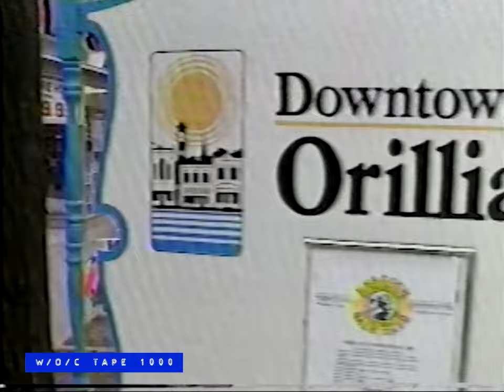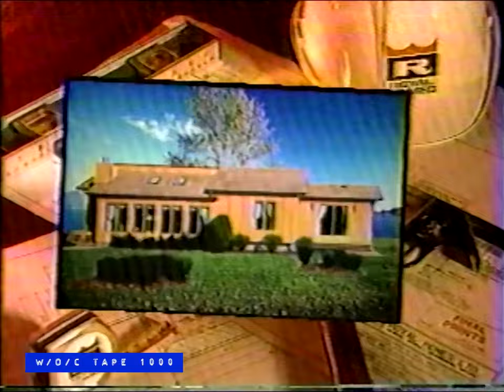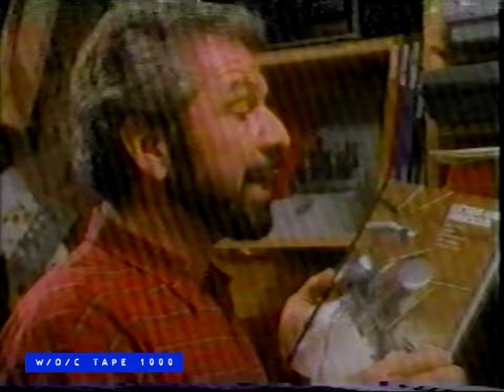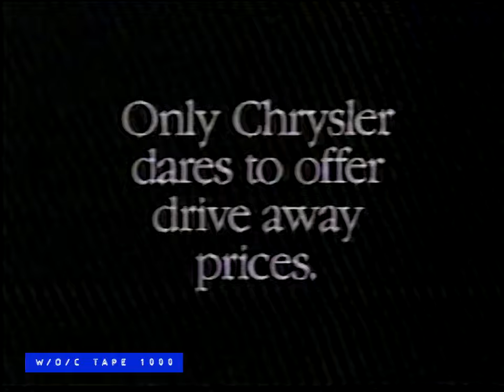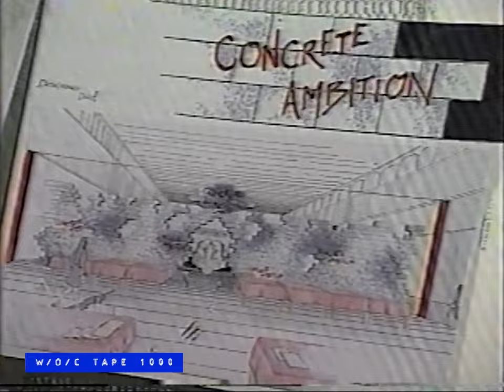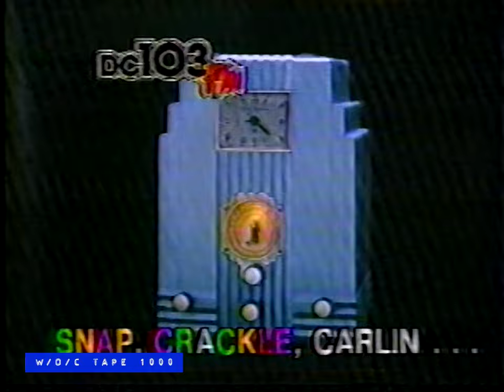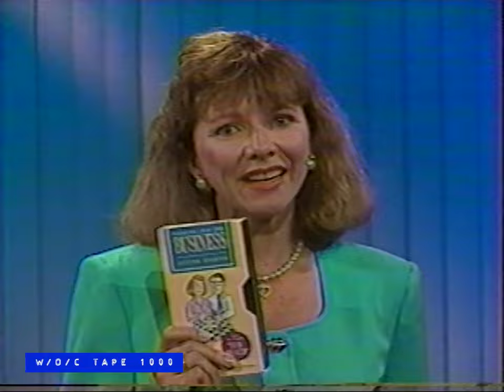WOC Tape 1000 Commercial Compilation - 1990